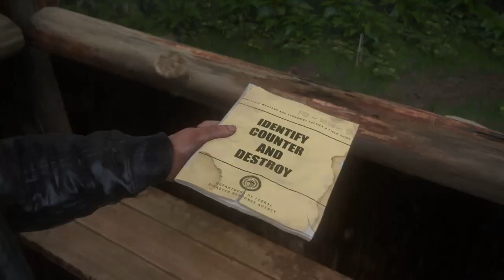THE LAST OF US 2 PS4 Gameplay Walkthrough Part 15 FULL GAME [720 HD] - No Commentary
** Chapter: Ground Zero, Seattle Day 2 Abby**
1- Road To The Hospital
2- Lower Levels Of The Hospital
3- Rat King - Escape
4- Rat King - Battle
Continue Of ** The Coast, Seattle Day 1 Abby ** Chapter, In This Part:

00:00 Rat King - Battle (Again)
13:01 Seattle Day 3
14:00 Return To The Aquarium
28:45 Path To The Marina
34:00 Sniper
40:08 Sniper (Again)
48:40 Road To The Village

Continue Of **The Island, Seattle Day 3 Abby ** Chapter, In The Next Part (Part 16)
** Chapter: Return to the Aquarium, Seattle Day 2 Abby**

** Chapter: he Marina, Seattle Day 3 Abby**
1- Path To The Marina
2- Sniper

** Chapter: The Island, Seattle Day 3 Abby **
1- Road To The Village

Quick, easy chapters and to the point walkthrough guides for THE LAST OF US 2 PS4.